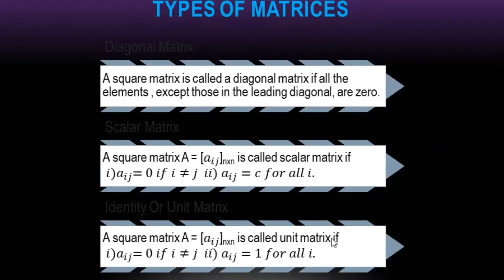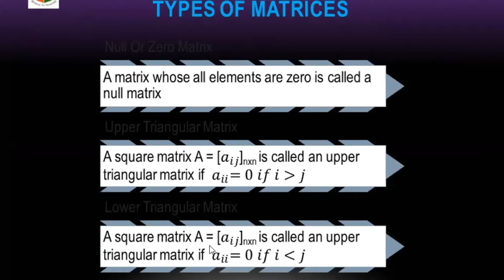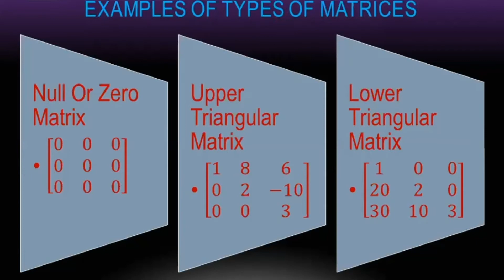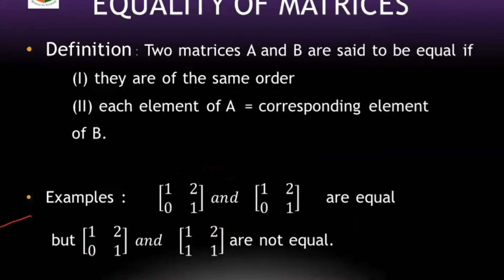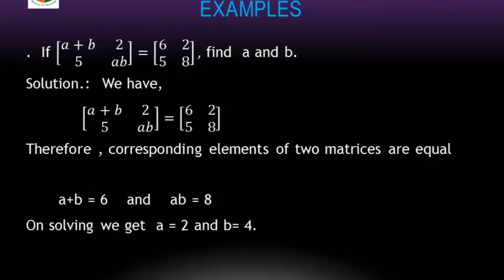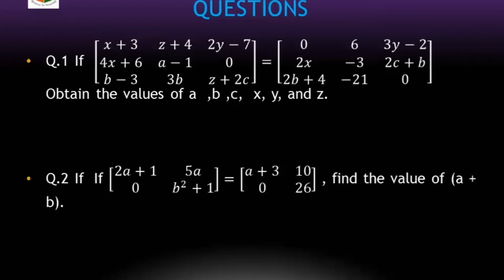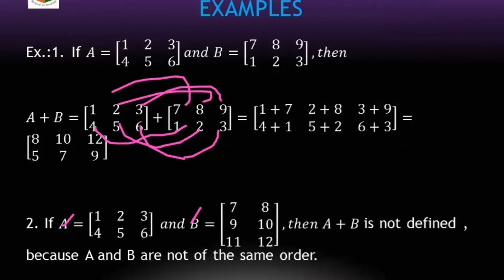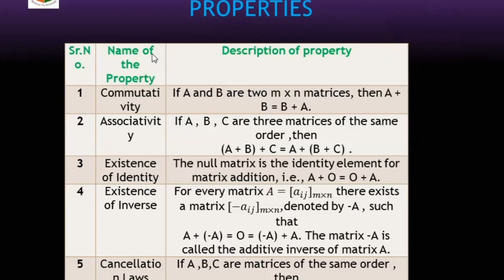Online Learning for The Lexicon Schools: CBSE Mathematics Class 12-Matrices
The Lexicon Schools conducted this online session for the students of CBSE Class 12. The Mathematics topic of Matrices was discussed in detail.

A matrix having only one row (Order: 1 x n)
A matrix having only one column (Order: m x 1)
A matrix in which the number of rows equals the number of columns (Order: n x n)

Diagonal Matrix, Unit Matrix, Scalar Matrix, Row Matrix, Column or Vector Matrix, Zero Matrix, Upper Triangular Matrix, Lower Triangular Matrix